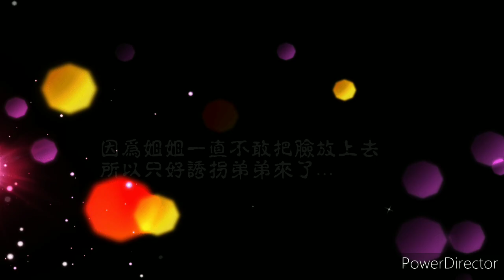Obear小實驗，加熱大餅臉！